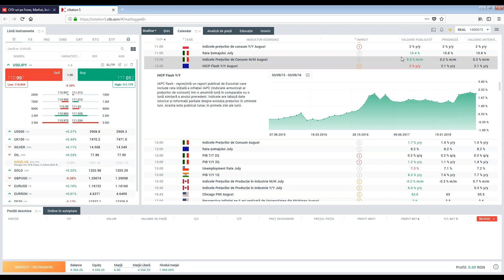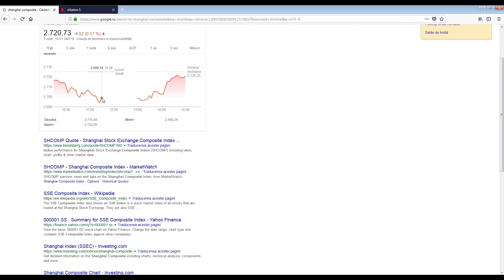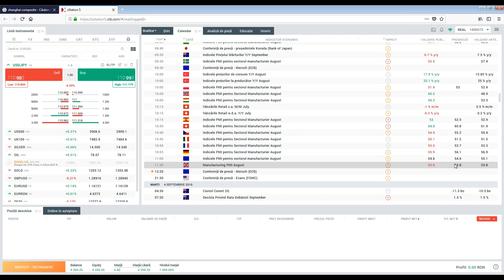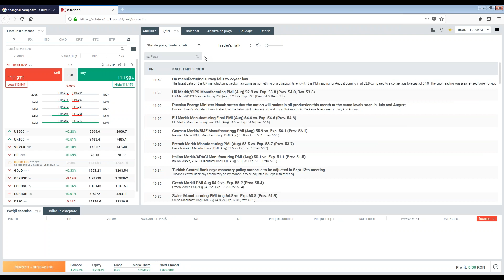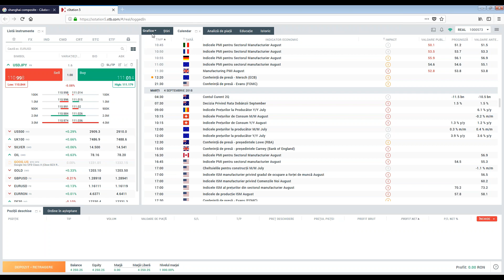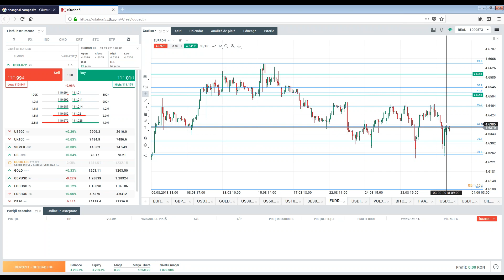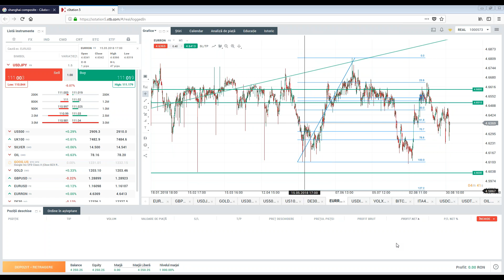Daily Briefing 3.09.2018 - Canada nu se alătură acordului comercial | XTB România